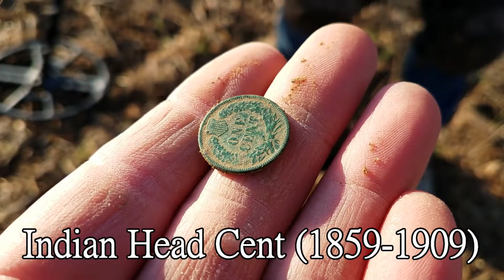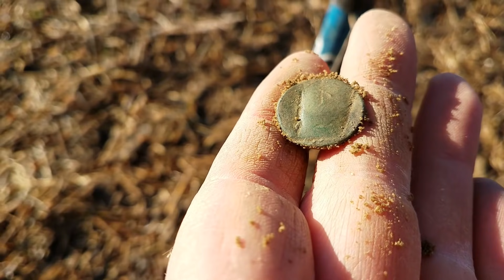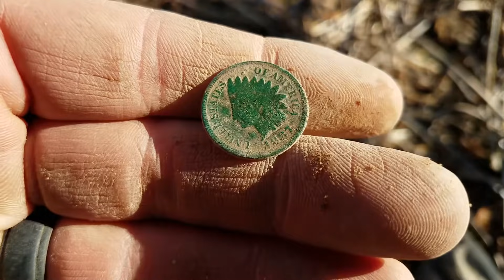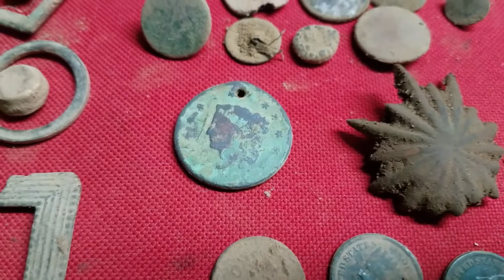Metal Detecting - The Good, the Brad & the Ugly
We return to the field in last weeks video where Brad found the George Washington Button. It was a fun filled day of great friends, good finds, and Bazingas!